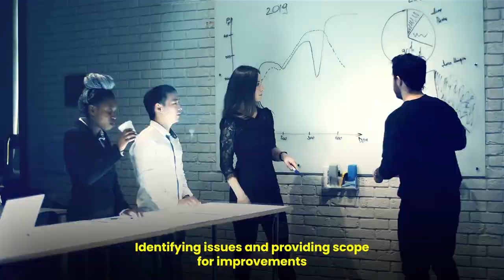ONPASSIVE Best Twitter Monitoring Tricks To Grow Your Brand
Want to know how to build a business but don't know where to start? What about wanting an additional income to make ends meet but don't have the time? What about wanting to send your kids through University but can't afford it? Or even worse haven't built up enough pension to retire? This is for you its a fully automated system that builds the business for you.